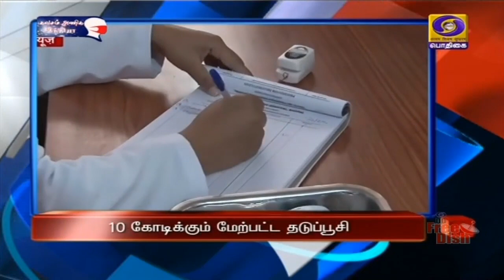பொதிகை காலை 8.00 மணி தலைப்புச் செய்திகள் [11.04.2021]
1) கொரோனா தடுப்பூசி போடும் பணியை தீவிரப்படுத்த இன்று முதல் நான்கு நாட்களுக்கு நாடு தழுவிய இயக்கம் - தடுப்பூசி திருவிழாவாக கடைபிடிக்க பிரதமர் நரேந்திர மோதி வலியுறுத்தல்.

2) கொரோனா பரவலை தடுக்க கடற்கரைகளில் வார இறுதி நாட்களில்  பொது மக்கள் கூடுவதற்கு தடை - இன்று முதல் அமல்படுத்தியது தமிழக அரசு.

3)‍ கொரோனா தடுப்பூசி செலுத்துவதில் அமெரிக்கா, சீனாவைவிட  வேகமாக செயல்படும் இந்தியா - 85 நாட்களில் பத்து கோடிக்கும் மேற்பட்ட தடுப்பு மருந்துகளை செலுத்தி புதிய சாதனை.

4) மேற்குவங்கத்தில் 4-வது கட்ட சட்டப்பேரவைத் தேர்தலில் 76 சதவீத வாககுப்பதிவு - ஒரு வாக்குச்சாவடியில் மட்டும் மறு வாக்குப்பதிவுக்கு உத்தரவு.

5)  மியான்மரில் பாதுகாப்பு படையினர் நடத்திய தாக்குதலில் மேலும் 82 போராட்டக்காரர்கள் பலி - வன்முறையை முடிவுக்கு கொண்டுவர ஐநா வலியுறுத்தல்.

6) ஐபிஎல் கிரிக்கெட் தொடரில் சென்னைக்கு எதிரான போட்டி - ஏழு விக்கெட் வித்தியாசத்தில் தில்லி கேப்பிடல்ஸ் அணி வெற்றி.